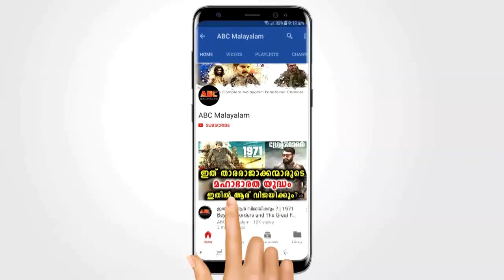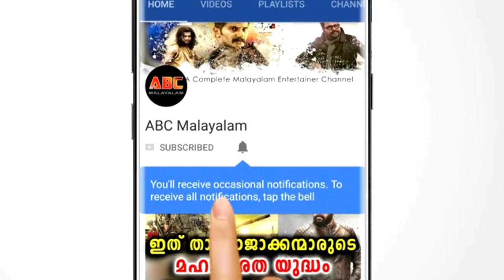ചുംബിക്കാനെന്ന വ്യാജേനെ കാമുകനെ കൊണ്ടു ഹെല്‍മറ്റ് അഴിപ്പിച്ചു, പിന്നീട് കാമുകി ചെയ്തത് കണ്ടോ